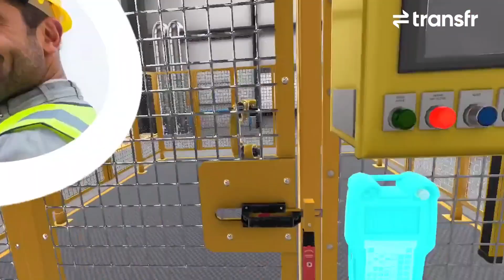Revolutionizing Manufacturing Training with VR: Transfr's Game-Changing Tech!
Virtual Reality (VR) is transforming the way manufacturing professionals are trained! Thanks to Transfr, aspiring workers can now develop real-world skills through immersive, hands-on VR simulations, preparing them for careers in advanced manufacturing without the risks or costs of traditional training.

🏭 Why VR for Manufacturing Training?
✅ Hands-on learning in a risk-free virtual environment
✅ Cost-effective training for technical skills
✅ Enhanced engagement and faster skill development
✅ Real-world scenarios for precision manufacturing training

With Transfr’s innovative VR technology, companies and educators can close the skills gap, improve workforce readiness, and bring high-tech training to the next generation of manufacturing professionals.

📢 What do you think about VR in manufacturing training?

Follow Transfr!